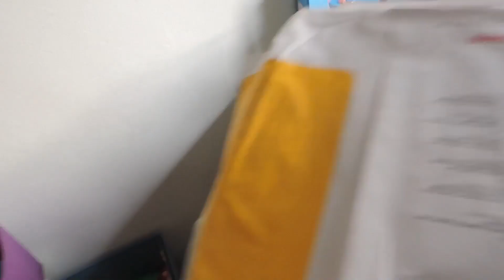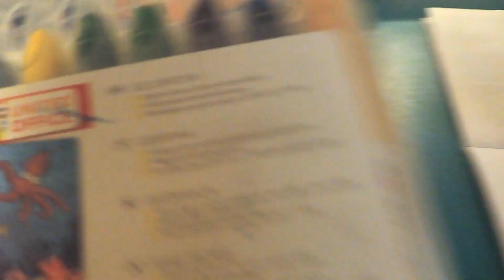JUŻ W NORWEGII | SZYBKI DZIEŃ Z NAMI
Witamy :) na naszym kanale

Snp: mamtosia

Witaj na naszym kanale ! Zobacz vlogi z życia mamy i jej pełnego energii synka Antosia.